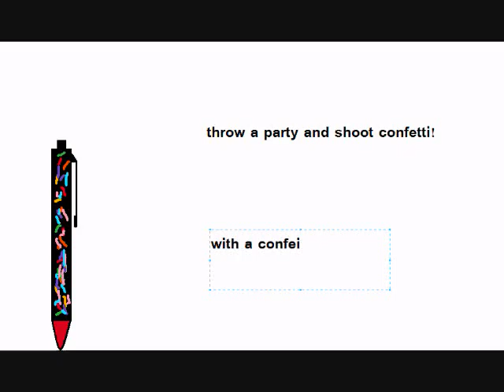Confetti pen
confetti pen for party writing.

comment on our channel to suggest a new pen invention!